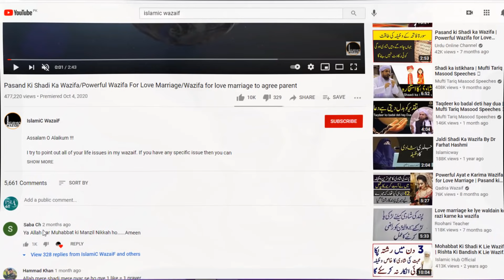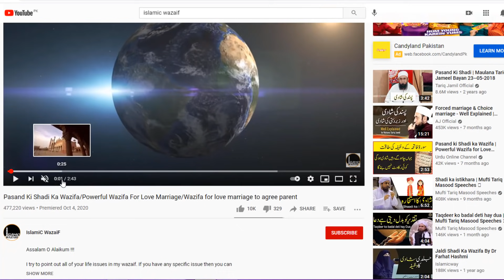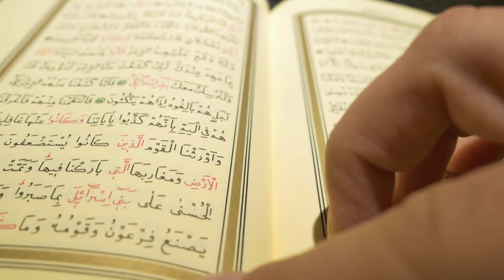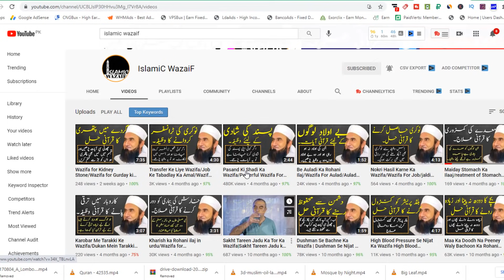Chehre ki khubsurti ka Asan Wazifa/Wazifa For Beauty/wazifa for skin White/Wazifa for face whitening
Wazifa For Beauty/Chehre ki khubsurti ka Asan Wazifa/Wazifa for face whitening/wazifa for skin White
This is very powerful wazifa for this purpose.This channel is for Islamic Wazaif.Here you can find all kind of need solution in islamic ways like for marriage,job or any other problem in life solution with Qurani Wazaif,Rohani Wazaif Asma ul husna Wazaif and many other Islamic Wazifa on this channel.You can also get tips for health,wealth,beauty and many other purpose in daily life.For More Islamic Videos Please Subscribe our channel.

اسلامی وظایف پر تمام وظائف مستند کتابوں، سے لیے گئے ہیں۔ اور جو
بھی وظایف اس چینل پر بتائے گئے ہیں، ان کی اجازت ہر خاص و عام کو ہے۔ اسلامی وظایف اپنے تمام سمسکرائبرز سے درخواست کرتے ہیں کہ اگار ۤپ ہمارا چینل پسند کر رہے ہیں تو اس کو اپنے دوستوں رشتے داروں کےساتھ بھی شئیر کریں۔ اور کمنٹس میں اپنی ارا کا اظہار ضرور کیا کری ۔ تاکہ ہمیں فیڈ بیک ملتا رہے۔ کسی بھی قسم کی غلطی کی صورت میں ہم معذرت خواہ ہیں۔ ہم اپنی پوری کوشش کر رہے ہیں کہ حتی المکان کسی بھی قسم کی غلطی سے بچا جائے۔

ya kareemu ka wazifa,ya kareemu ki fazilat,chehre ki khubsurti ka wazifa,wazifa for face whitening,wazifa for face beauty,wazifa for face beauty in hindi,wazifa for face beauty in urdu,quranic
wazifa for beauty of face,chehre ki khubsurti ka asan wazifa,chehre ko khubsurat banane ka wazifa,chehre ki khubsurti ka wazifa,rang gora karne ka tarika,chehre ki chaiyan khatam karne ka tarika,chehre ki khubsurti ki dua,hazrat ali ka farman,chehre par chamak lane ka amal,chehre ko noorani aur khubsurat banane ka wazifa,wazifa,face,skin,beauty.